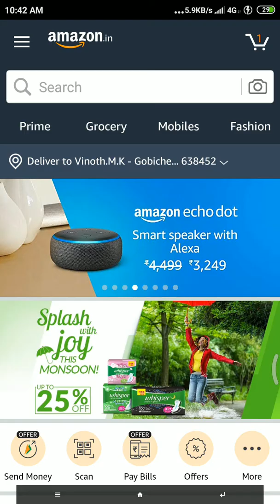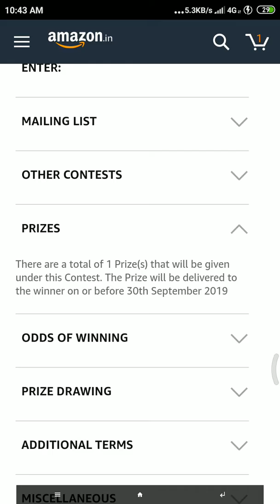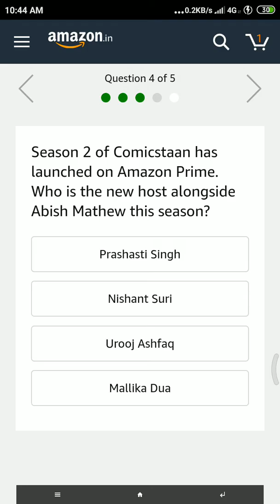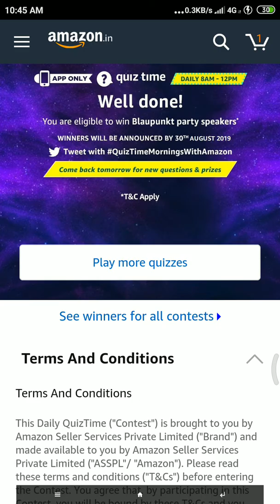Amazon Daily Quiz (Tamizh)|26th July| Blaupunkt Party Speakers free | Lucky Draw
Hello Friends,

Kindly enroll yourself to win Blaupunkt Speakers.